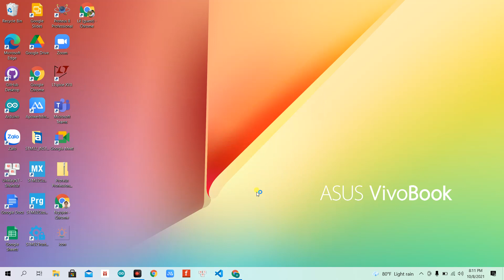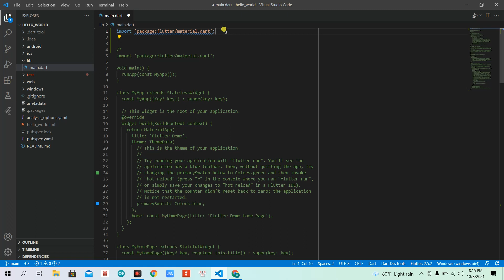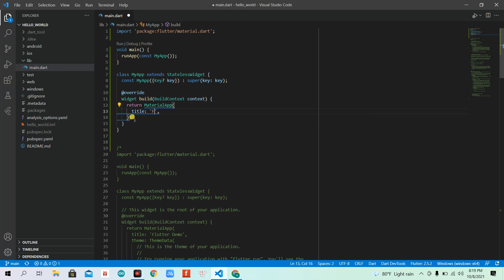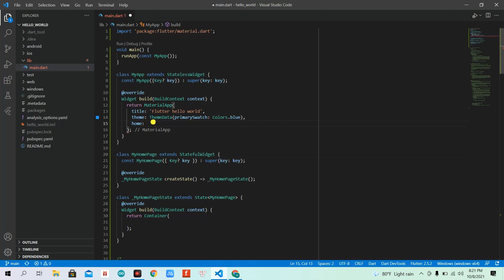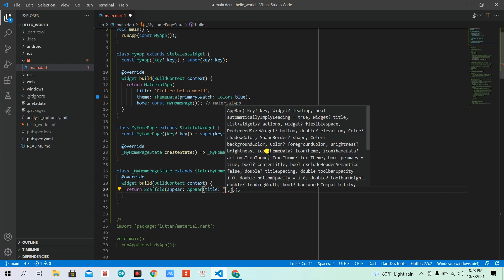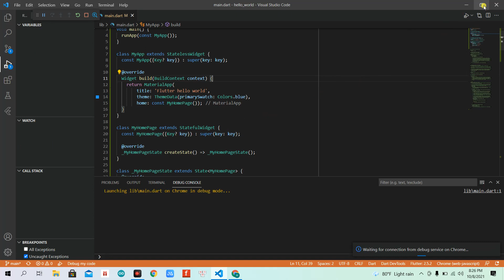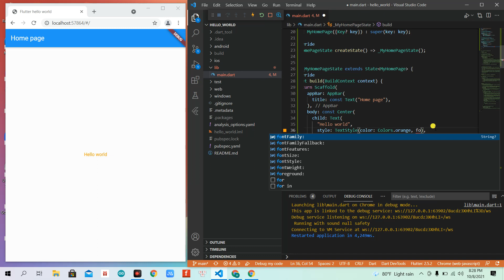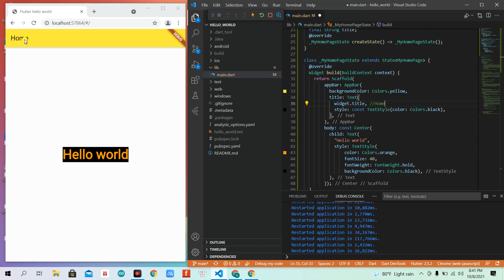[Flutter radiation #2] Viết ứng dụng Flutter đầu tiên - Hello world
[1] Hướng dẫn cài đặt flutter trên window
[7] #2. Xử lý dữ liệu JSON phức tạp và lồng ghép - Automated serialization using code generation
[7] #3. Xử lý JSON từ Server bằng phương thức HTTP GET - Parse json in the background
[8] #2. Đọc dữ liệu từ server và hiển thị chi tiết dữ liệu từng trạm đo